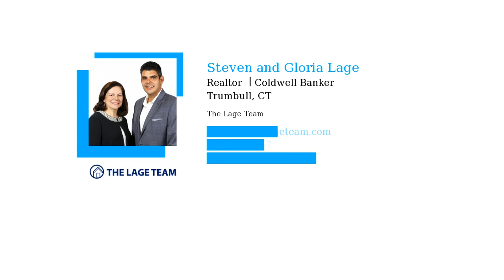Do You Know How Much Equity You Have?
Do You Know How Much Equity You Have? To find out what your number is, let’s connect.